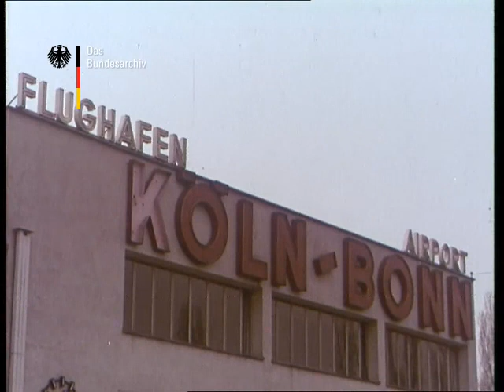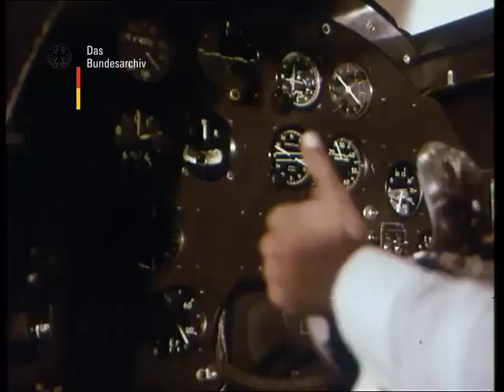President Aden Abdullah Osman of Somalia 🇸🇴 State Visit to FederalRepublic of Germany 🇩🇪 1965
President Aden Abdullah Osman of Somalia State Visit to Federal Republic of Germany 1965
100 MILLION VIEWS IN 1 MONTH

THANKS 😊 🫂 🙏